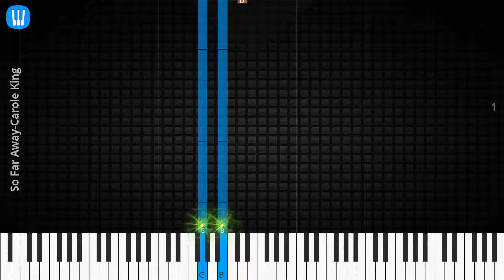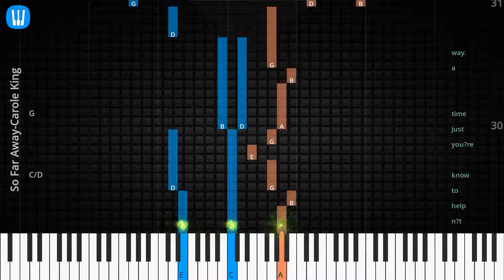🎹Solo & Chord, So Far Away, Carole King, Synthesia Piano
♫ Synthesia Piano Tutorial, Solo & Chord: So Far Away, Carole King

♫ Carole King Piano Tutorial
♫ Carole King Chord
♫ Carole King Lyrics
♫ Carole King Subtitle
♫ How to play So Far Away
♫ So Far Away Piano Chords
♫ So Far Away Piano Easy
♫ So Far Away Piano Difficult
♫ So Far Away Piano Cover
♫ So Far Away Piano Remix
♫ So Far Away Piano Tutorial
♫ So Far Away Notes
♫ So Far Away Piano Tiles
♫ So Far Away Easy Slow
♫ So Far Away Academy Piano
* Chords
Am7
C/D
G
C/G
G
C
C/D
G
Am7
C/D
G
G
C
C/D
G
Em
G/D
C
Am7
C/D
G
Bm
Am
C
Am7
G
Am7
C/D
G
C/G
G
C
C/D
G

* Lyrics
So far a way! Does n’t an y bod y stay in one place an y more?
It would be so fine to see your face at my door.
Does n’t help to know you’re just time a way.
Long a go I reached for you and there you stood.
Hold ing you a gain could on ly do me good.
How I wish I could,
but you’re so far a way!
One more song a bout mov in’ a long the high way.
Can’t say much of an y thing that’s new.
If I could on ly work this life out my way.
I’d rath er spend it be in’ close to you.
Does n’t an y bod y stay in one place an y more?